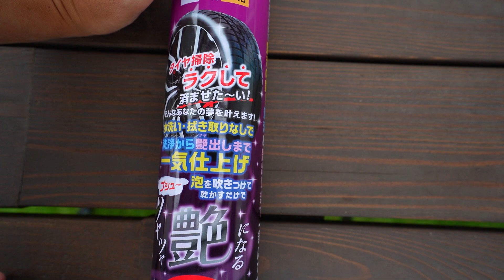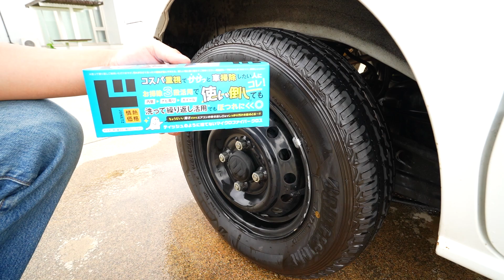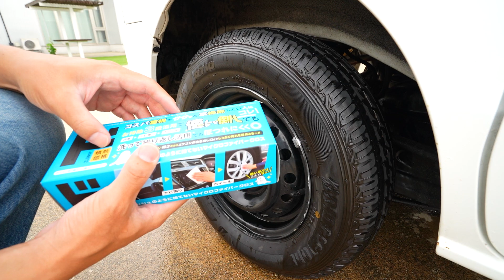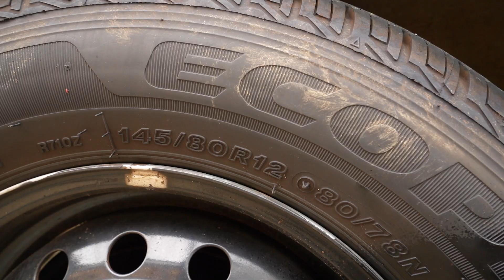【499円】ドンキの泡洗浄！一本で8台分の洗浄・つや出し出来るタイヤクリーナーがすごい！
手を汚さない驚艶タイヤ 泡ワックスクリーナー

ティッシュのように捨てないマイクロファイバークロス 12枚入

今まであまりやってこなかったタイヤ洗浄ですが吹きかけるだけで終わるなら。
と、言うことで買ってみました。
やってみての感想ですが、やはり終わった後に水で流したり、すぐ雨が降ったりとかすると
ワックスっぽいのが落ちてしまうので洗浄する際は晴れた日がおススメです！